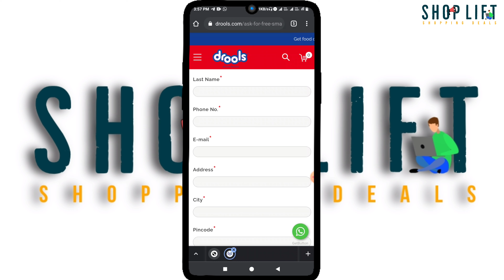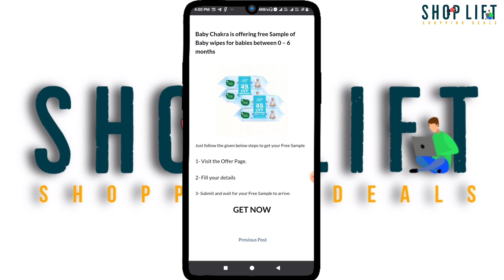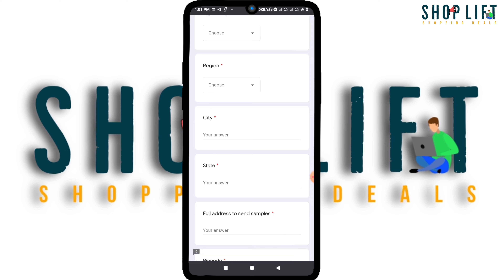Free Sample Product in India 2021 Free Dog Food Sample & Free Baby Wipes Sample, Free Shopping Offer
At Drools, we are obsessed with pets. Our veterinary nutritionists have spent years on perfecting the recipes of our products to give your pet a wholesome nutrition with a mouth-watering taste.A healthy, adjusted and scrumptious eating regimen to give your pet the edge.
Your pet’s wellbeing and prosperity relies upon their wholesome admission, so it is vital that you pick the best quality nourishment for your fuzzy companion’s particular dietary necessities. Thus, DROOLS® have fostered the ideal eating regimen for your pet, following quite a while of broad exploration in the field of retention, taste and edibility.

Grab This Offer -

Amazon Wardrobe Refresh Sale -

free product from smytten
free sample
freebies
freebies in flipkart
freebies and samples 2021
free shopping
loots tricks today
free product kaise mangaye
free product unboxing
free product loot